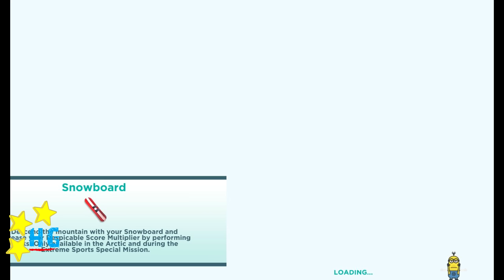Despicable Me: Minion Rush - Level 5 3/3 (Increase your Despicable Multiplier 3 times) [1440p]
perience the brand-new Despicable Me: Minion Rush! Gru’s loyal, yellow, mischievous Minions are ready for their tastiest challenge yet: Collecting exotic fruits to make yummy jelly! Jump, roll, dodge and scramble against others in fun, fast-paced missions.